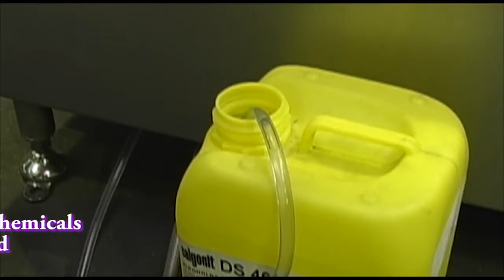DR1000 Sole Washer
The DR1000, from CM Process Solutions, is designed for continuous cleaning of the soles of the shoes, clogs, or boots whilst an operator walks over the unit.